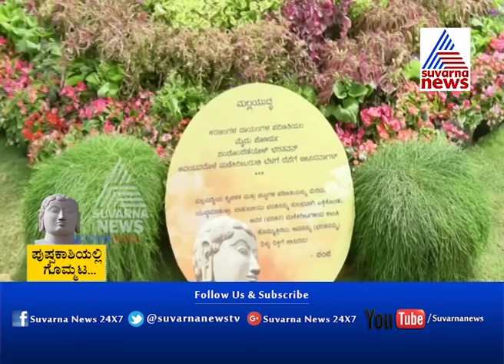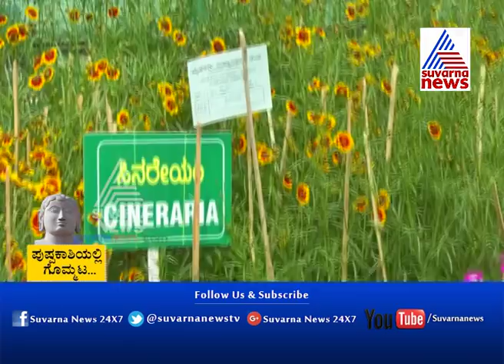Bengaluru: Lalbagh FLower Show 2018 | ಪುಷ್ಪಕಾಶಿಯಲ್ಲಿ ಗೊಮ್ಮಟ..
Bengaluru: Lalbagh FLower Show

ಪುಷ್ಪಕಾಶಿಯಲ್ಲಿ ಗೊಮ್ಮಟ..